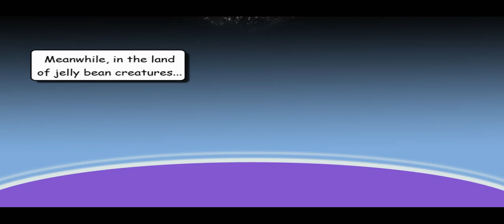When Good Pets Go Bad - Da Zu (Kid)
Music video for "Da Zu (Kid)" from the EP "SMPTE Babies & Stereo Throat" by the band WHEN GOOD PETS GO BAD.
Video by Chris O'Halloran.